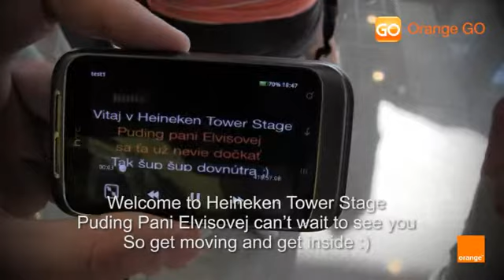Puding Pani Elvisovej - Invisible Concert